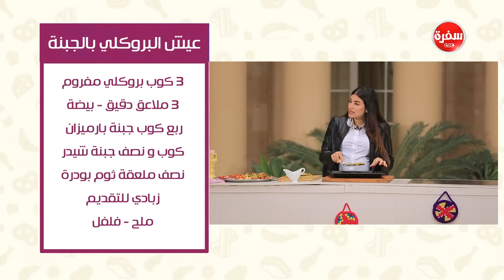جمبري مشوي صحي - عيش البروكلي بالجبنة | عمايل إيديا (حلقة كاملة)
طريقة عمل جمبري مشوي صحي - عيش البروكلي بالجبنة مع نورا السادات في عمايل إيديا | 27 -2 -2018